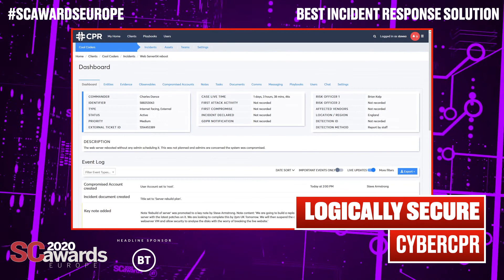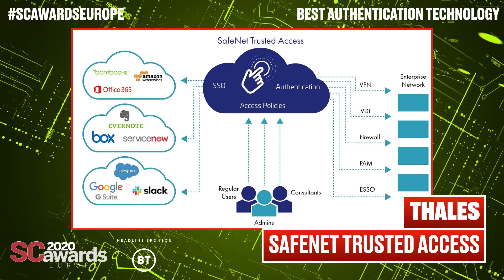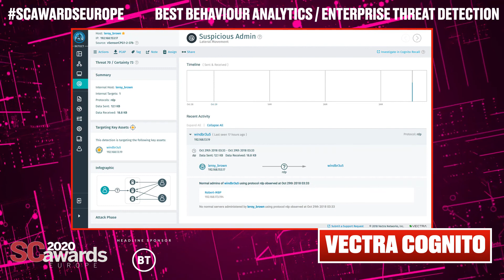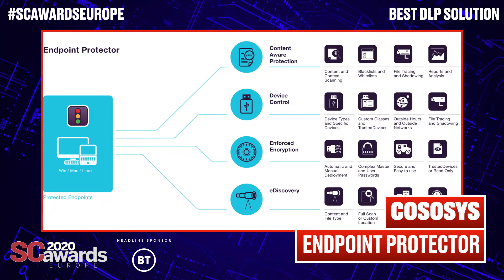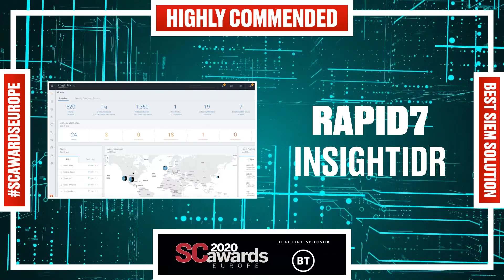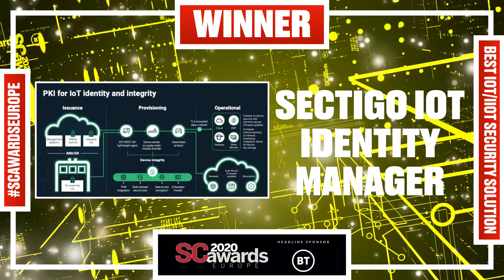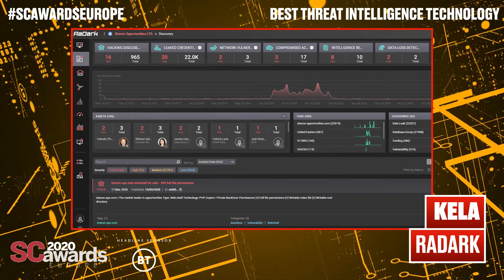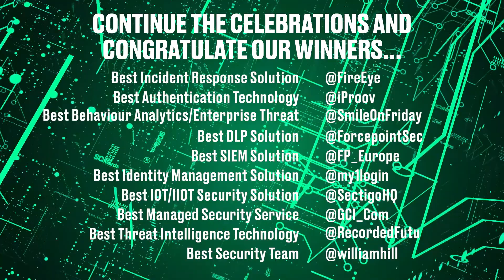SC Awards Europe - Day One - Tuesday 2 June 2020